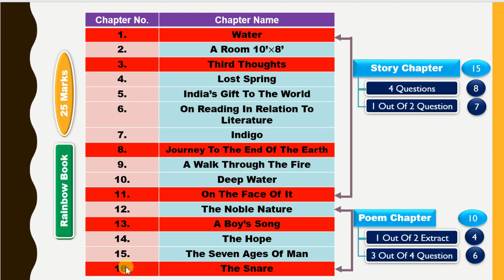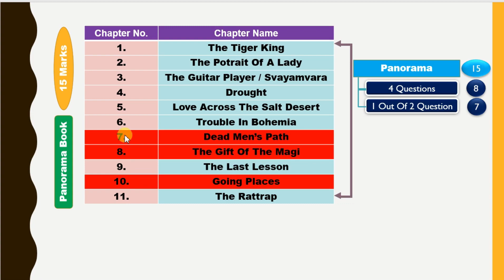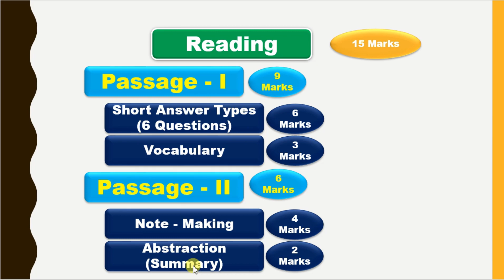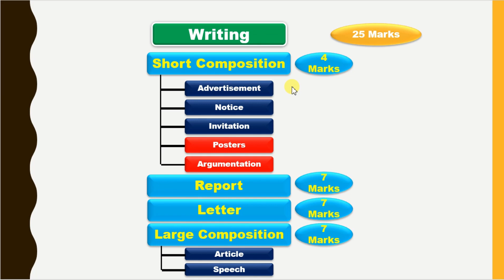RBSE Deleted / Revised / New Syllabus Of Compulsory English For 12 Class Board Exam Session 2021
Hello students

 1. Competitive English Grammar
2. Competitive Maths
 3. Economics
                      B.Com / M.Com / BBA / MBA
4. Business Study

5. Navodaya Exam Entrance Preparation

Topic covered

deleted topics of Compulsory English of 12 class for the session 2021.

Revised syllabus of Compulsory English of XII class Arts / Commerce / Science  for the session 2021.

Reduced syllabus of Compulsory English of 12 class  for the session 2021.

deleted  and revised syllabus of Compulsory English of CBSE / RBSE for Board Exam , 2021.

Compulsory English class 12 updated syllabus for the session 2021 rbse & cbse.

Changes in syllabus for class 12  for Compulsory English for 2021 board exam.

deleted topics for the session 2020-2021 of Compulsory English for class 12 Commerce .

New syllabus of business studies for 12 Arts / Science / Commerce for the session 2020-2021

here in 12 class Compulsory English there are two books

Rainbow :

In rainbow book following chapters have been removed / deleted

chapter 3 : Third Thoughts

chapter 8 : A Journey to the end of the earth

Chapter 11 : On the face of it

Chapter 13 : A Boy's Song

chapter 16 : The snare

Panorama :

In Panorama book following chapters have been removed / deleted :

Chapter 7 : Dead Men's path

Chapter 8 : The gift of Magi

Chapter 10 : Going Places

Short composition :

Drafting posters on social , current or national issues , description of arguments for or against

rest of the syllabus is remain unchanged